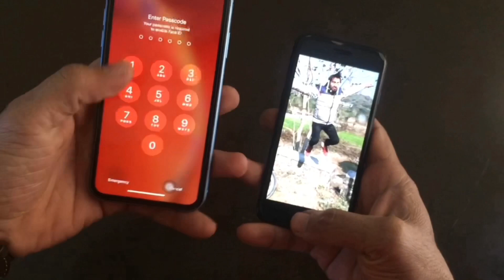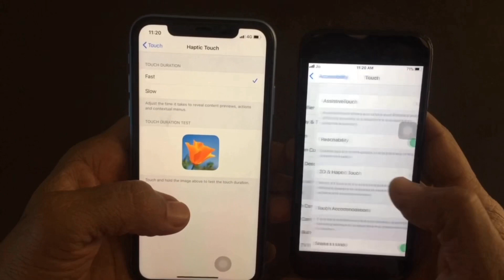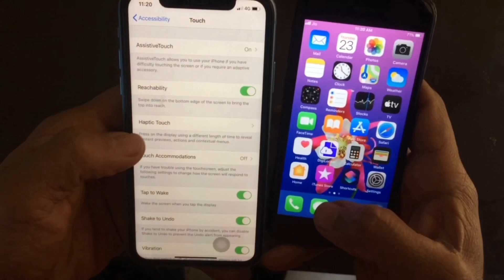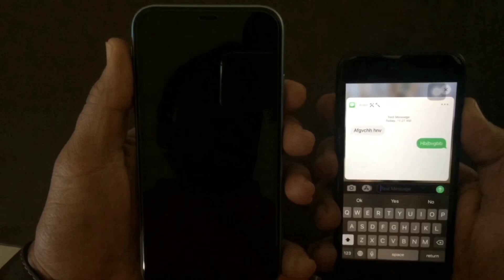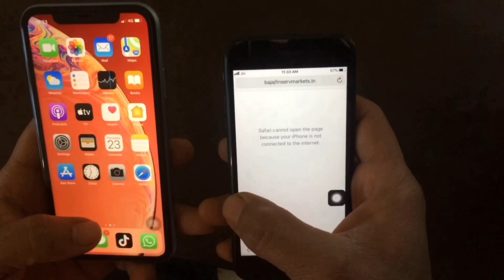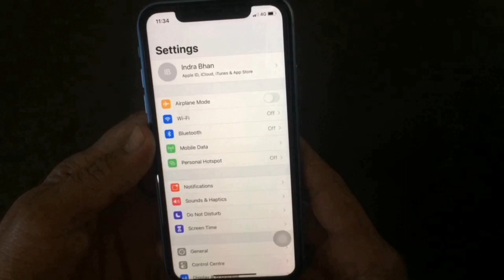3D Touch vs Haptic Touch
Only for iphone user for more detail about 3d & haptic touch reply me in comment box.